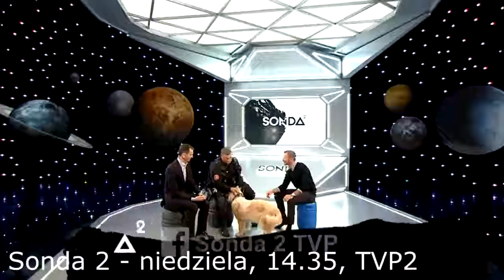Sonda 2 - zapowiedź 32 odcinka ("Zmysły zwierząt") #2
Materiał nt. 32 odcinka programu "SONDA 2"

MATERIAŁ I WSZELKIE PRAWA NALEŻĄ DO TELEWIZJI POLSKIEJ S.A. - ZAMIESZCZONY W CELACH PROMOCJI I POPULARYZACJI PROGRAMU ORAZ STACJI TV.